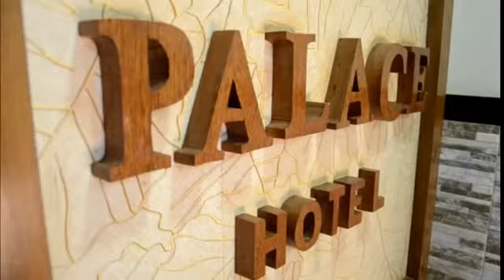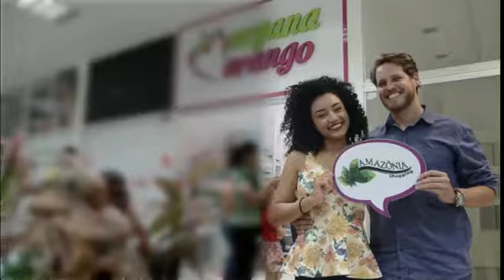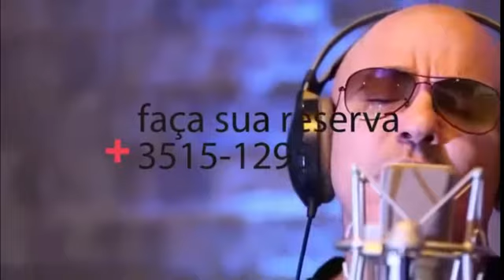Xingu230 Edição Tarde 31 05 2017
Reportagens
Midiane Chaves e Max Weil

Editor chefe
Thaynan Souza